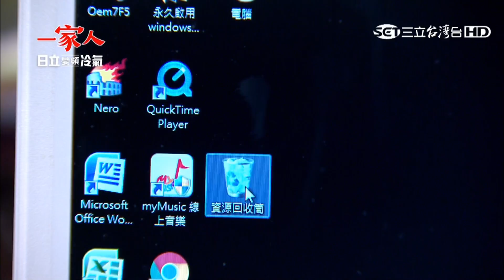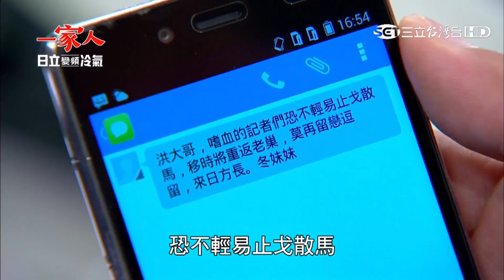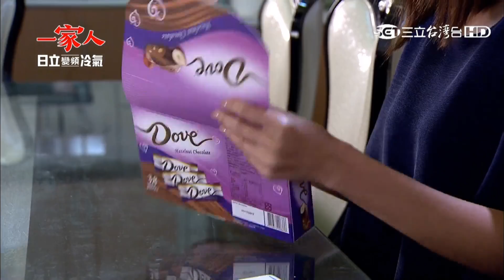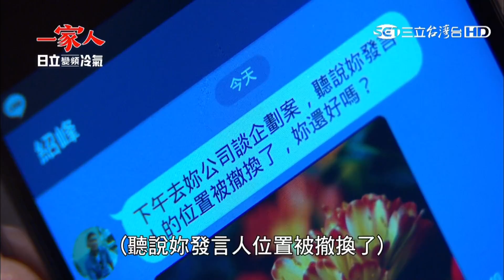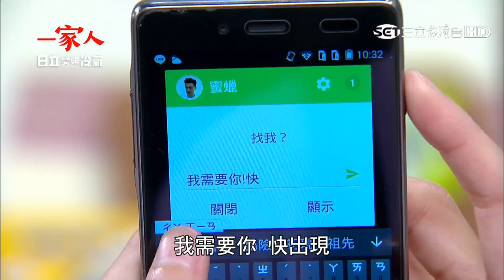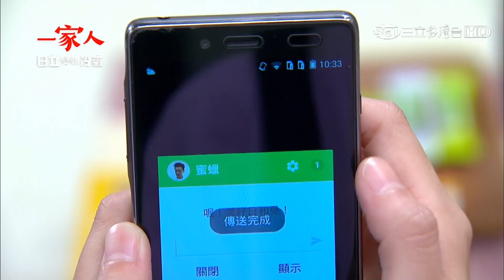一家人53【全】